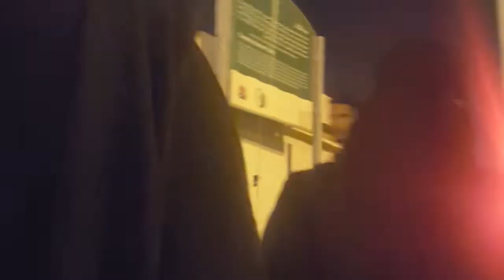Part 2 saudi Arabia national day